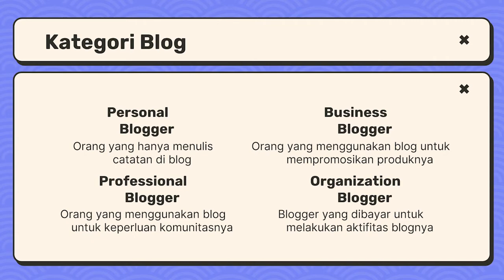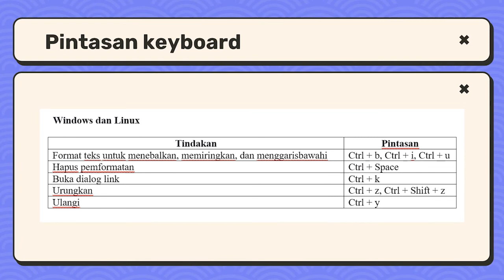Praktik Memasukkan dan Mengatur Konten dalam Blog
Belajar sambil mendengarkan lagu meningkatkan daya konsentrasi dan daya ingat. Backsound Audio Pamungkas-To the Bone